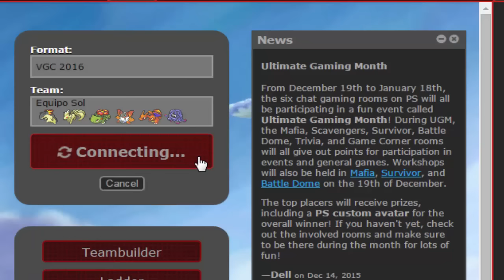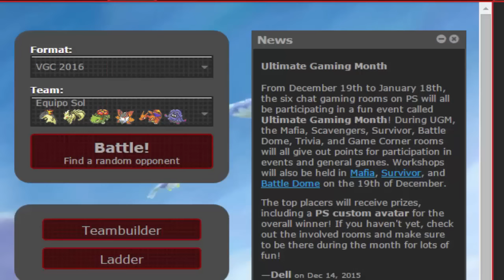[Combates Pokémon Showdown] Legendarios del VGC 16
Si tenéis un equipo sin Pokémon muy fuertes en VGC 16 os va a ser difícil ganar.

¿Quieres contactarme? Comenta el video o envía un mensaje al correo de abajo o por twitter también.

Link de descarga de Pokémon Light Platinum en español gba:
Link de descarga Mario y Luigi SuperStar Saga GBA en español:
Link de descarga Pokémon Glazed en español completo GBA:
Simplemente lo abres con el emulador y ya está.